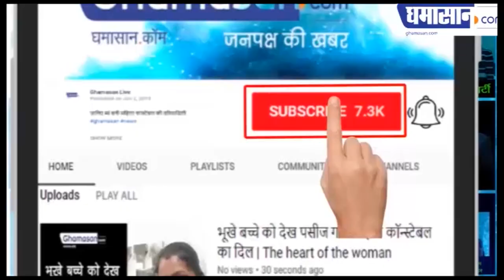Bigg Boss 13। sidnaaz पर बड़ा खुलासा बनेगा अमावस की रात का डरावना इविक्शन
बिग बॉस हाउस पहुंचे रजत शर्मा,

घर में हुई आपकी अदालत